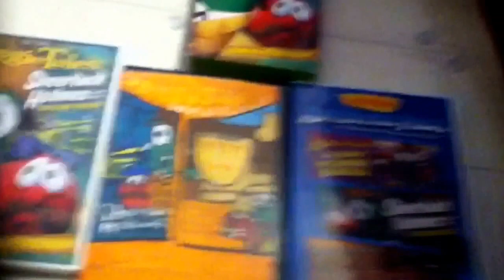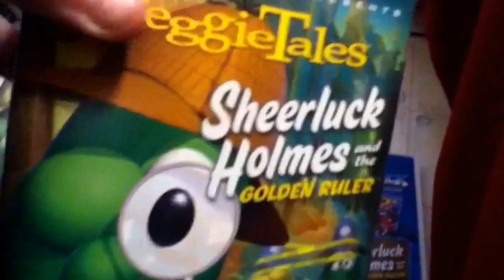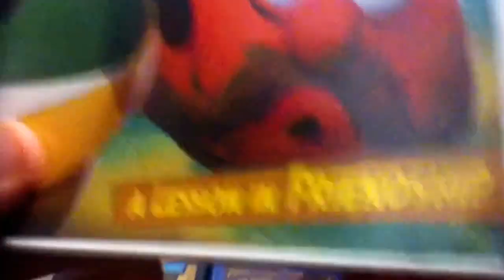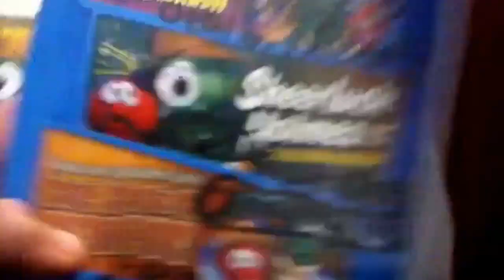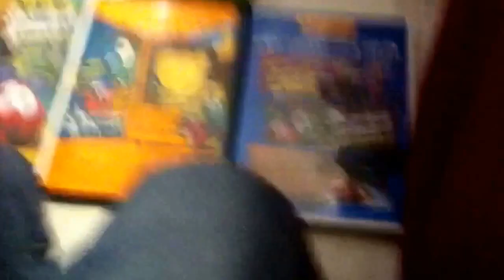4 Different Versions of Veggie Tale Sheerluck Holmes and the Golden Ruler